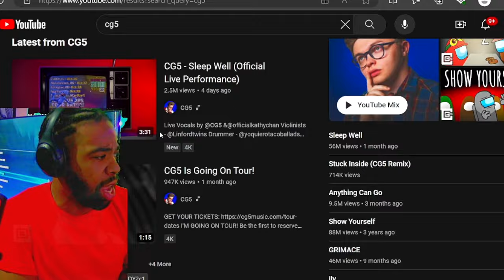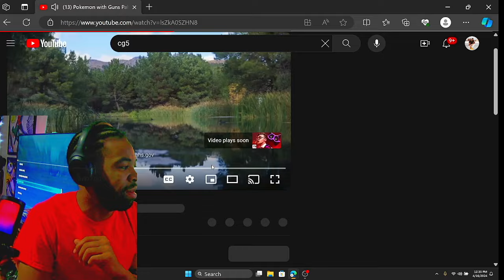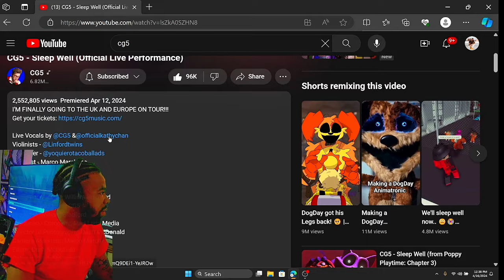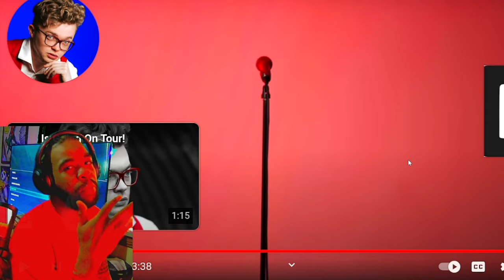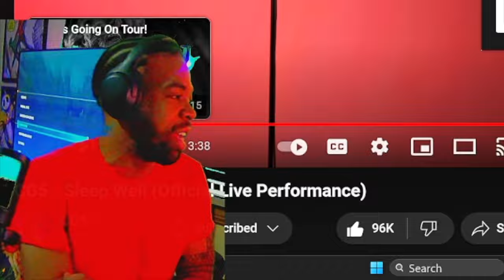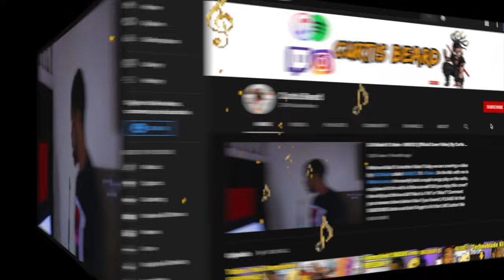INSANE REACTION to CG5 - Sleep Well (Official Live Performance) ft. Kathy Chan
INTRODUCTION SONG??

Welcome baack to another video! Today we are reacting to CG5 CG5SleepWell CG5Reaction Reactionvideo ! What did you guys think about the video!? Please leave your comments under below! Also, THANK YOU for tuning in!

S/O TO @CG5 AND @officialkathychan FOR THIS AMAZING VIDEO! MAKE SURE TO FOLLOW THEM BOTH IF YOU HAVEN'T !!!

I'M FINALLY GOING TO THE UK AND EUROPE ON TOUR!!!

Live Vocals by @CG5 &@officialkathychan
Violinists ​⁠- @Linfordtwins
Drummer - ​⁠@yoquierotacoballads
Guitarist - Marco Marchese

Assistant Director: William Bradford
Executive Producer: CG5
Producer: William Bradford
Production Company: Mad Lads Media
Director of Photography: Dash McDonald
Camera Assistant: Marco Marchese
Editor: Dash McDonald
Colorist: Dash McDonald
Audio Engineers: CG5 & William Bradford
Production Designer: CG5, Dash McDonald & William Bradford

Shot on location at The Pad Studios, Mesa, AZ.

 / cg5beats

Follow @cg5live105, @cg5instrumentals461, & @cg5covers107
Discord Server ▶